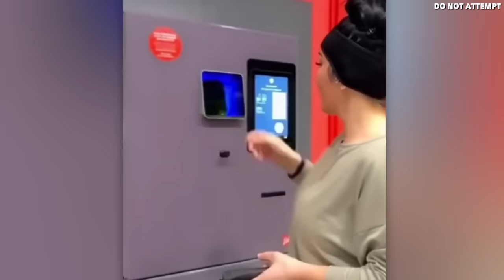Most Incredible Moments Ever - Best of 2024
Here at Binge Watch, you see a lot of incredible clips week by week. But since we appreciate you, we don’t want any of them to pass through undetected by your radar. So here’s a gigantic 2024 refresh of the very best clips we could find. Bid “sayonara” to any humdrum tasks for 3 hours, and let’s get it on!